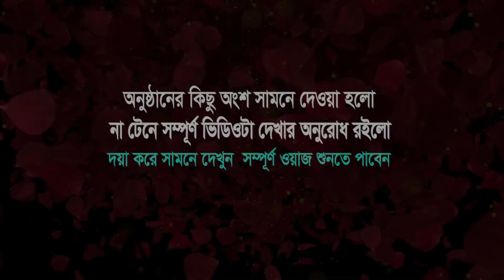আজ দেওভোগ মাদরাসায় থেকে যার বয়ান শুনলেন আল্লামা শাহ্ আহমাদ শফী হুজুর দা, হাফিজুর রহমান ছিদ্দীক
আজ দেওভোগ মাদরাসায় থেকে যার বয়ান শুনলেন আল্লামা শাহ্ আহমাদ শফী হুজুর দা, মাওলানা হাফিজুর রহমান ছিদ্দীক কুয়াকাটা , Hafizur Rahman Siddik Kuakata, R S Media, দেওভোগ মাদরাসা, 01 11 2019
১ নভেম্বর’২০১৯ ইং জামি‘আ আরাবিয়া দারুল উলুম দেওভোগ মাদরাসার ইসলমী মাহসম্মেলন। স্থানঃ- মাদরাসা ময়দান, নারায়ণগঞ্জ।

আলোচক...
খতীবুল উম্মাহ...

প্রিন্সিপাল...
জামিয়া তা’লীমিয়া মাদ্রাসা, ঢাকা।

খতীব...
বায়তুল মামুর জামে মসজিদ, গুলশান ২, ঢাকা।

...হাসান আল-বাসরি।

. একটি অনুরোধঃ-.

.সতর্ক বানিঃ-.

⚠️ Warning ⚠️

This audio-visual element is copyrighted content of R S MEDIA Any unauthorized publishing is strongly prohibited.